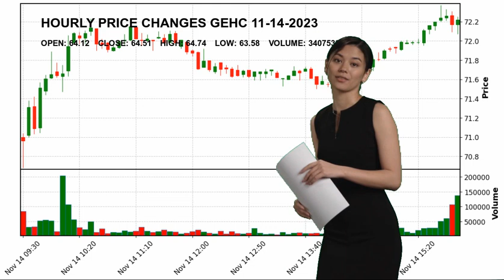GE HealthCare Technologies Inc. GEHC Stock Price Analysis Today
GE HealthCare Technologies Inc. GEHC Today.
November 14 GE HealthCare Technologies Inc. Hourly Price Changes of GE HealthCare Technologies Inc., which closed yesterday at $64.51 and started the day at $64.12.
GE HealthCare Technologies Inc. reached maximum $64.74 today. And the lowest stock price was $63.58 .
Health Information Services Healthcare Mr. Peter J. Arduini GEHC GE HealthCare Technologies Inc. GE HealthCare Technologies Inc. NASDAG Stock Price GEHC Price GE HealthCare Technologies Inc. Price GEHC Stock Price GE HealthCare Technologies Inc. Stock Price nasdaq 100 analyses today analysing nasdaq stock market stock forecast technical analysis stock analysis stock today stock tomorrow stock live